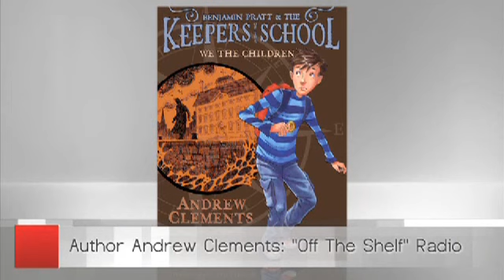Andrew Clements: Off The Shelf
We the Children asks: Can a kid change the course of history?